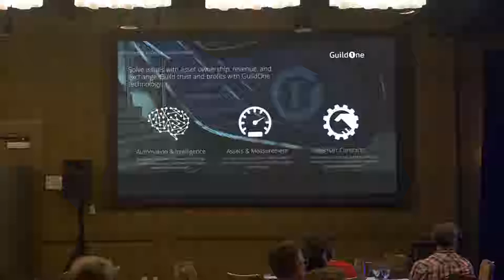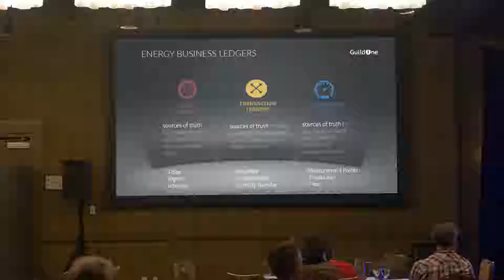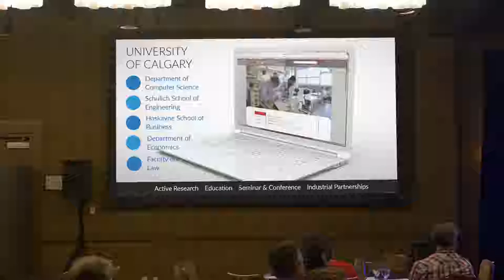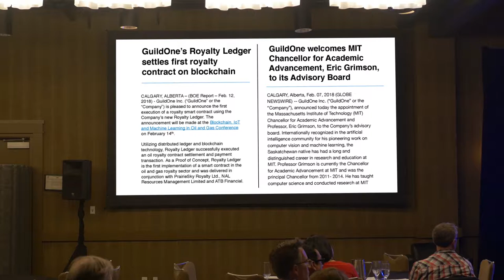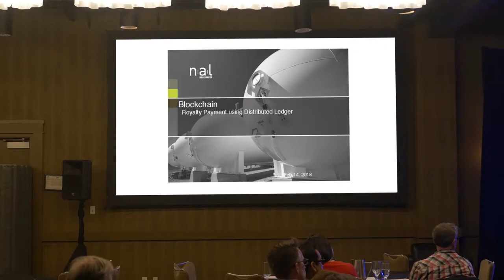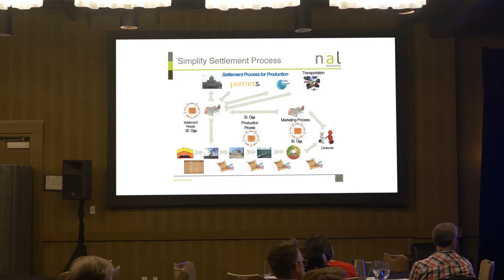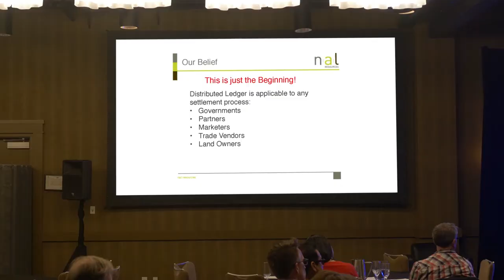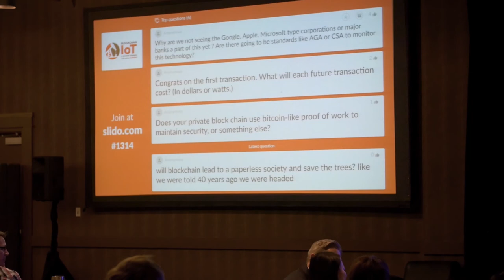GuildOne Inc - Royalty Ledger Keynote Speech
James Graham, President and CEO of GuildOne announces the completion of the proof of concept for Royalty Ledger.